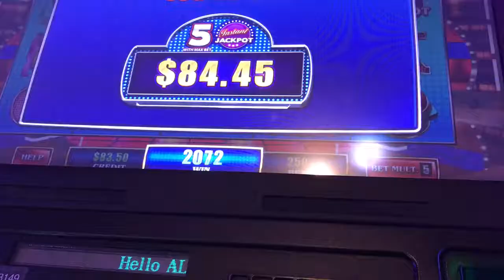Family Feud progressive hit @ max bet